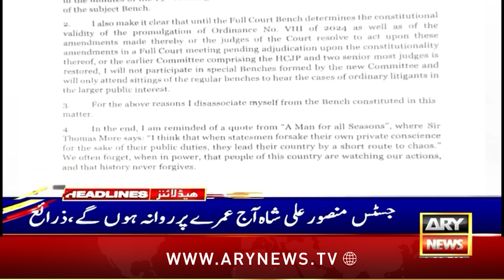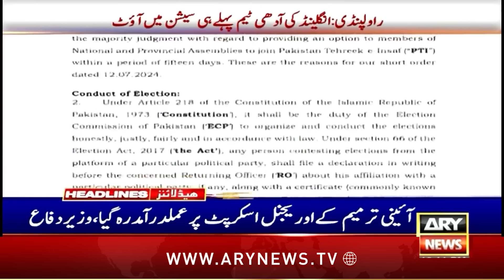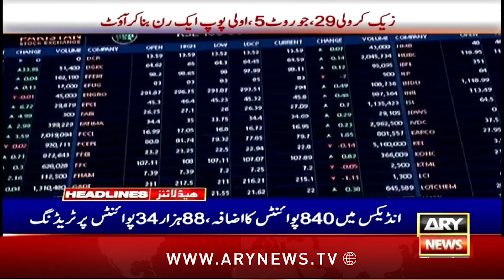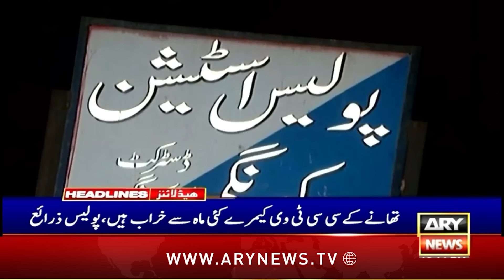ARY News 1 PM Headlines | 24th Oct 2024 | Exclusive statement of Bilawal Bhutto